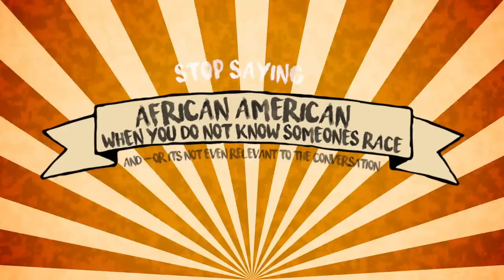Stop saying this in your twenties (and what to say instead)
How to not put your foot in it and make your words kinder: a very imperfect guide.